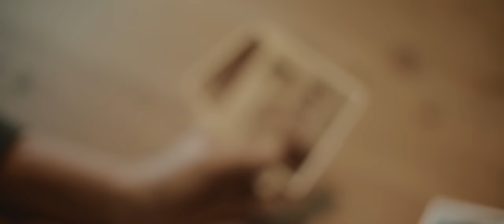Ellende - Abschied (Official Music Video)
Actors: Elena Rosberg & Wolfram Hermann-Hubler
Story: Lukas Gosch, Lukas Benedicic, Oliver König, Klara Bachmair
Thanks to:  Almdorf Tonnerhütte & Hanna Pfeffer

1st single "Abschied" taken from the upcoming album "Ellenbogengesellschaft" to be released on 30th September 2022

Lyrics:
Du fühlst dich unbezwingbar, frischer Sturm in jungen Augen. Gegen das Vakuum, eine Stimme und ein Gesicht. Und dann, eine Kraft die dich zerschlägt. Stampfender Hammer, auf jeden ewiglich.

A voice that feels like spring, a face with autumn’s colours, hair like brooks from morning’s dew, something has shattered me. This dark grey might, thriving and beautiful, ancient divine, all things will end, and so do I.

Abschied!

Hätt’ ich erkannt, dass so nichts bleibt wie alles war, wäre das Leben kein wenig leichter. Ich habe Angst vor deinem Blick, dem ich nicht folgen kann. Wie leer die Welt ohne dich ist, liest man in unendlichen Weiten.